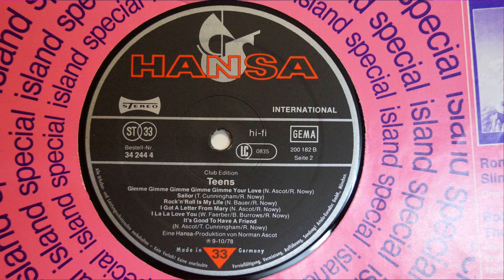I Got a letter from Mary - The Teens 1978 Vinyl Disk 4K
Playlist "The Teens"